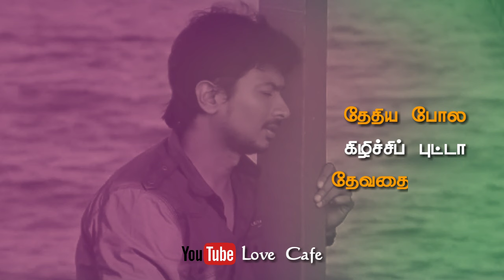Pathiyil Vantha Ponna Nambi video song